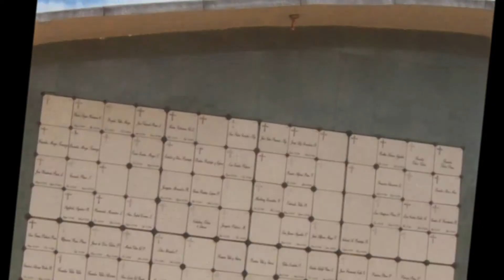EL FIN DEL ESPEJO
El fin de un cementerio construido por un pueblo como su espejo. El fin se da por que la iglesia católica quería un negocio rentable.